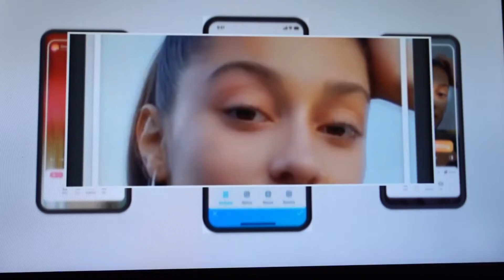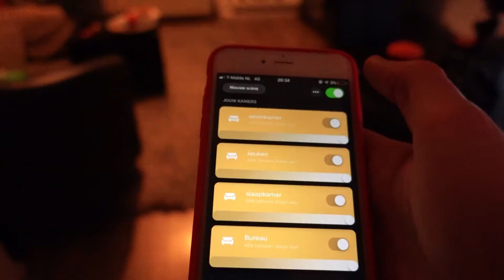De imperfecte Illusie #35